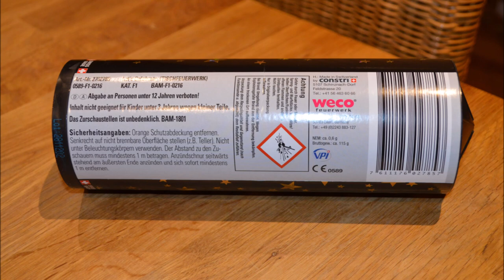Weco - Let´s Celebrate (Tischfeuerwerk)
Großes Tischfeuerwerk von Weco mit allerlei "nützlichem Inhalt" :-)